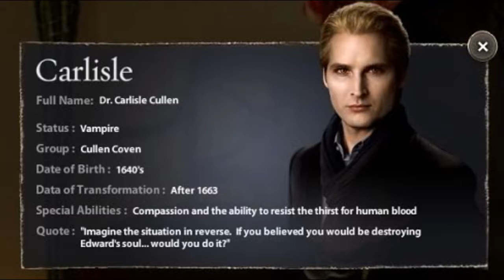Carlisle Cullen (Twilight Songs)